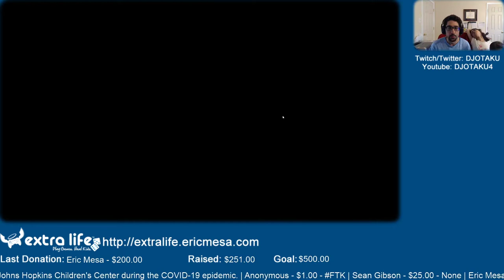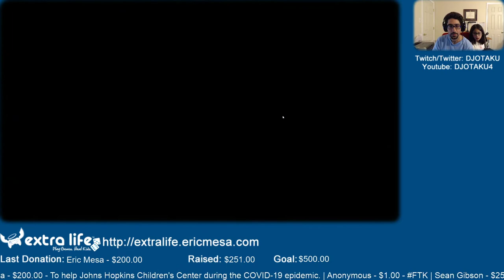ExtraLife: Eric Plays Overcooked 2 Ep 22 - The Final Level